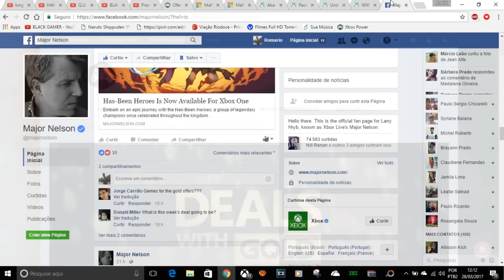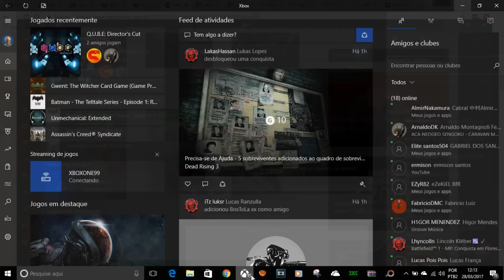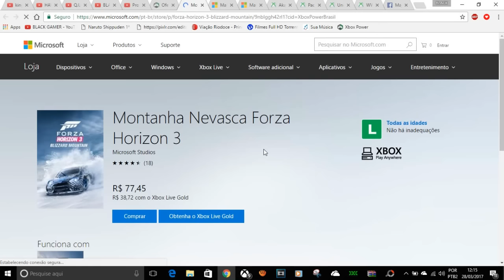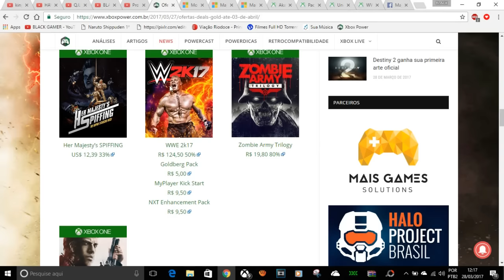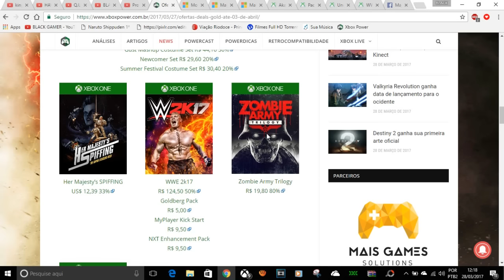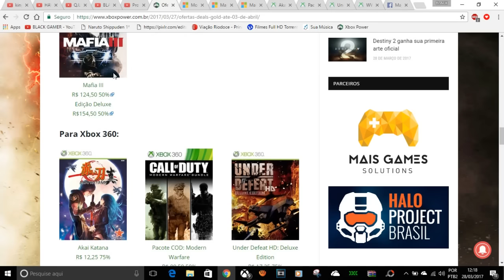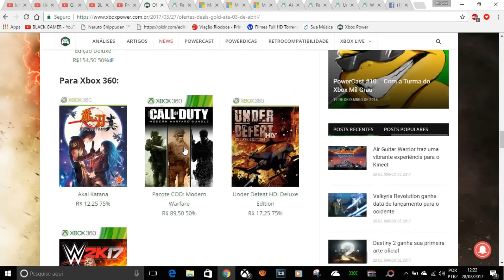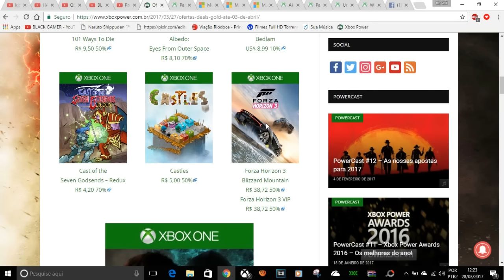PROMOÇOES DA SEMANA ATE DIA 03/04 O QUE VALE A PENA ?